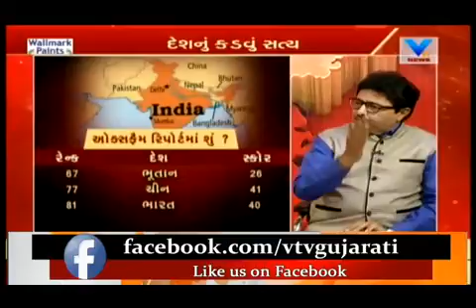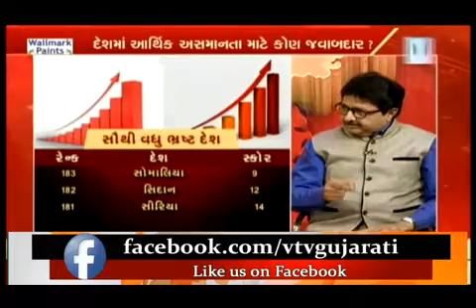દેશનુ કડવુ સત્ય 1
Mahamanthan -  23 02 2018